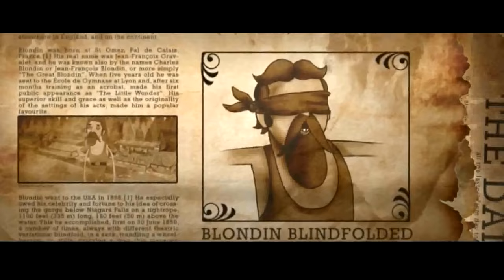Story of Blondin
This is the story of the famous Niagara Falls tight rope walker named Blondin.  He would famously get himself across the Falls simply by walking on a rope but challenged people's trust in his ability when he asked them to join him.